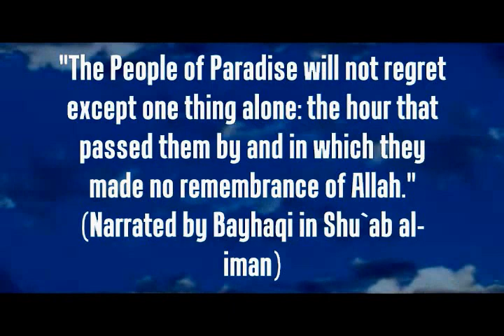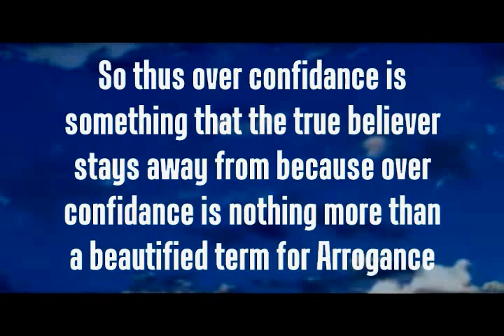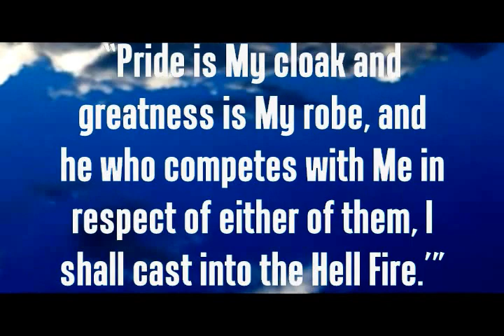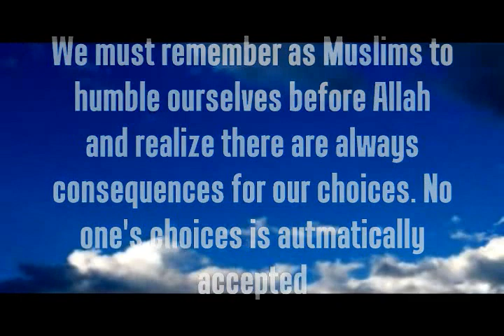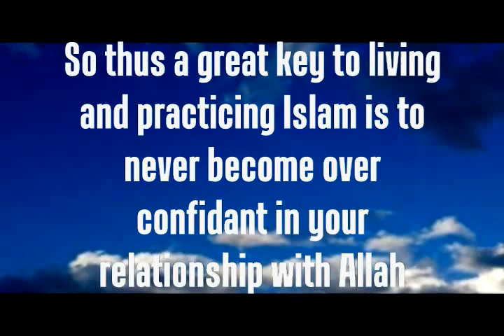Keys to Practicing Islam (Over Confidance) - Laila Nasheeba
Lecture speaks of how we should never be overly confidant in your relationship with Allah.  Join sunnahfollowers.net everyday at 4pm EST which is 9pm Uk and learn islam from Dayee Laila Nasheeba